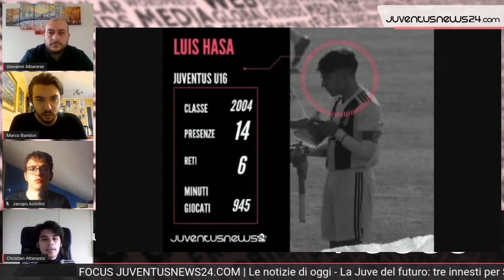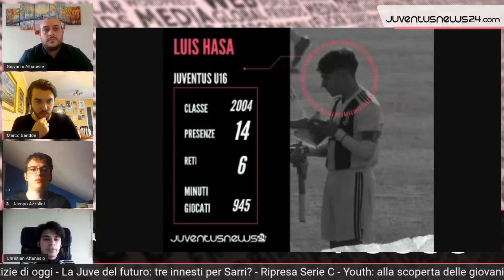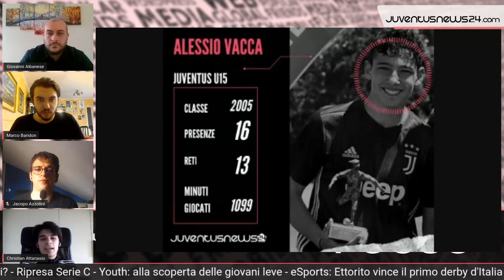La Juve del futuro: Chibozo, Hasa, Vacca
Focus live Juventusnews24  25 Aprile.